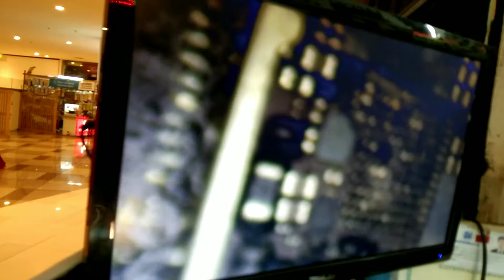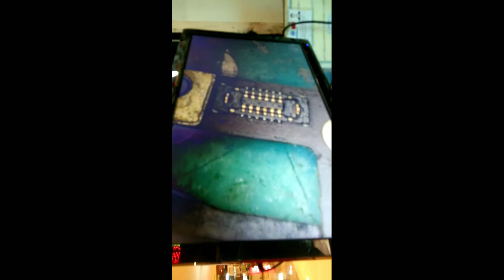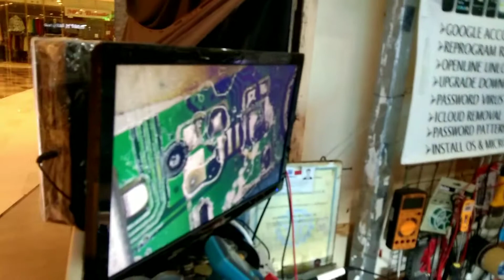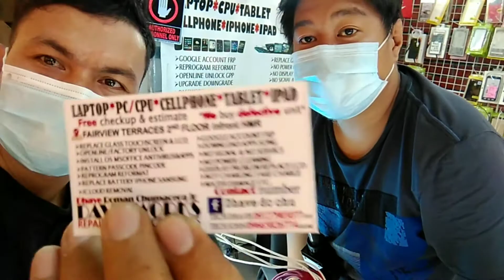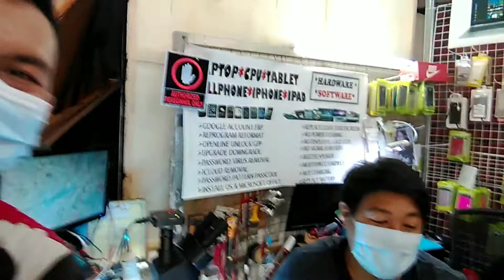CELLPHONE REPAIR FOR ALL TYPE OF BRAND/ Located Sm fairview Teraces.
Dito kana sa swak at legit  na gumagawa  ng ating camera pati all type of cellphone pwd dito yan..